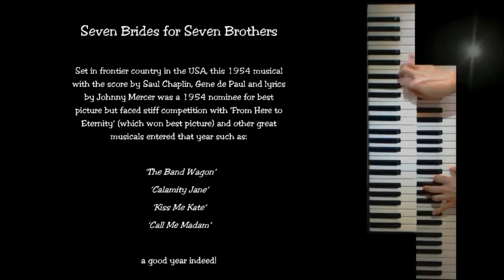Spring Spring Spring 2023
Here's 'Spring Spring Spring' from the 1954 musical 'Seven Brides for Seven Brothers' with music by Saul Chaplin and Gene de Paul, and lyrics by Johnny Mercer.

This is my arrangement performed live on my Yamaha EL90 Electone, all unique sound combinations used are stored in 'registration memory' buttons and these are then changed with the use of a foot switch as you progress through the piece. The photos used (apart from the original film stills) are ones taken by me from around my home in Portugal.
It's a great 'feel good' number which was huge fun to arrange and perform (if not a bit of a nightmare to 'realise'!)

Please use either PayPal links above or below to contribute to these videos, every contribution is valued and appreciated however small or large.  THANK YOU